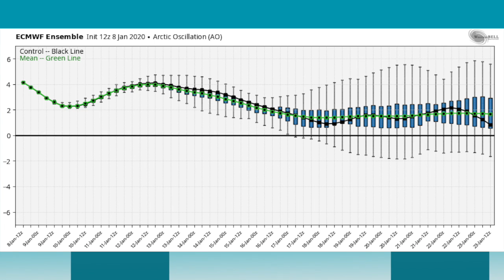January 8, 2020 Weather Xtreme Video - Afternoon Edition